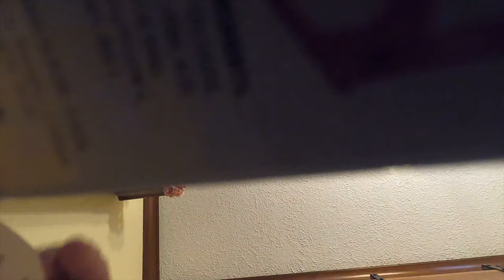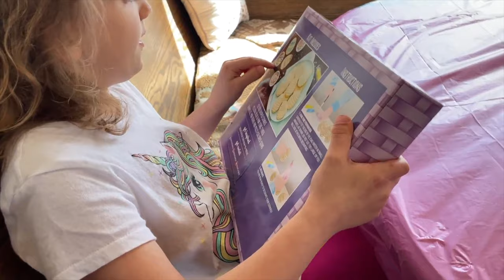Easter Cookies | Coloring Eggs 2021